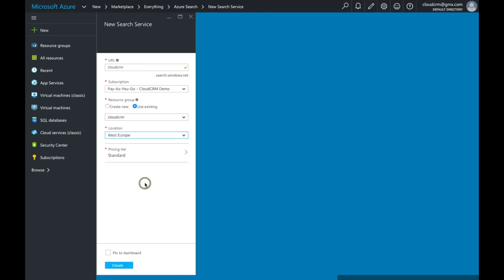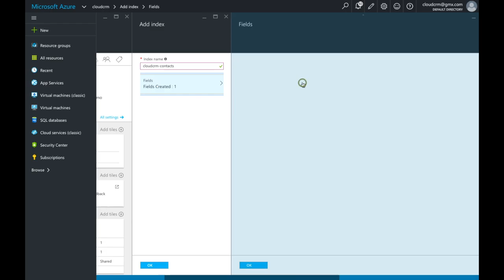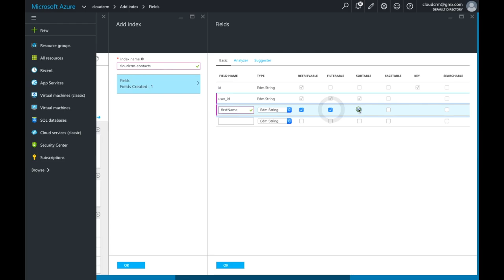Setting up and configuring Azure Search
Add some real search indexing power to your existing PHP application with Azure Search.